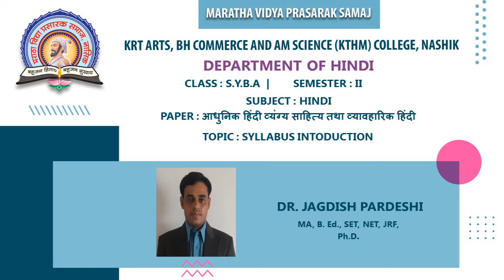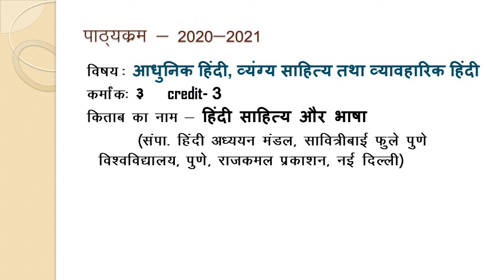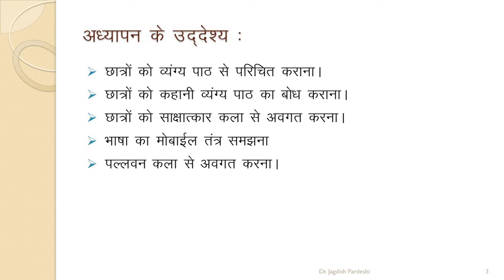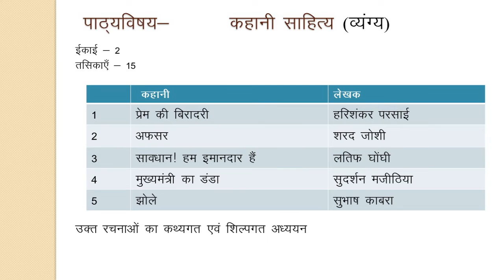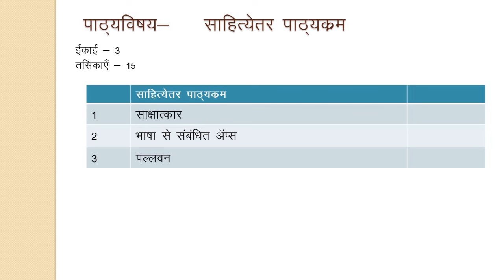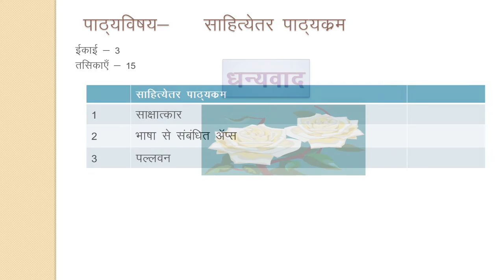SYBA- G-2 | Sem- II | Sahitiyk Hindi I Dr. Jagdish R. Pardeshi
सावित्रीबाई फुले पुणे विश्वविद्यालय, पुणे द्वारा निर्देशित पाठ्यक्रम